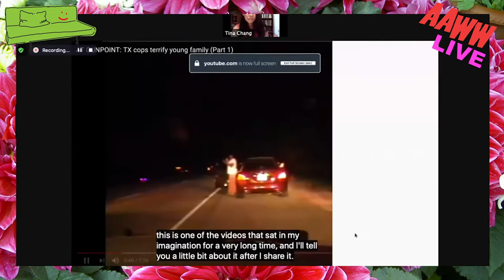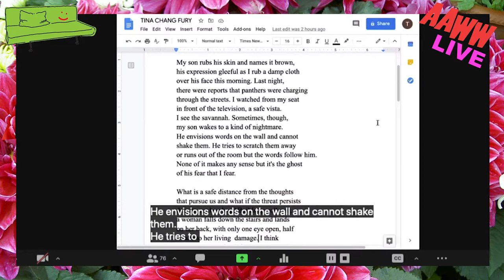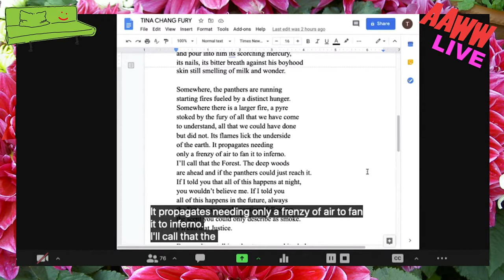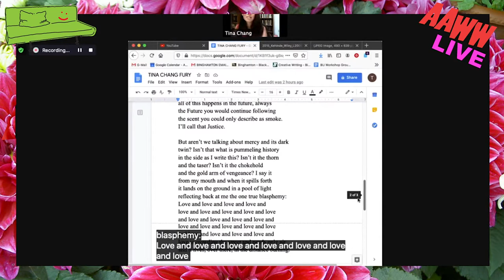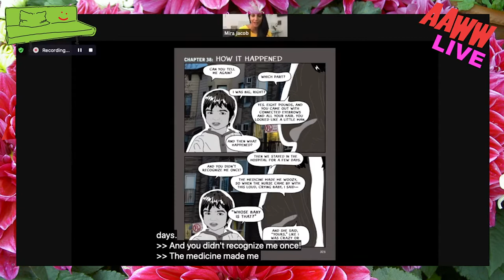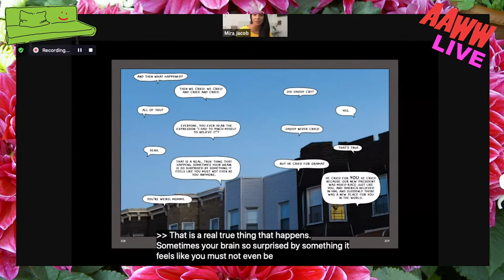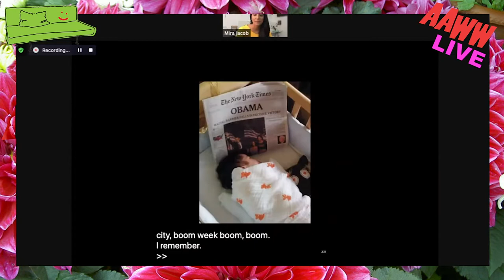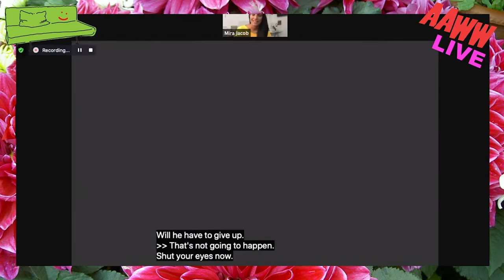Good Talks with Tina Chang and Mira Jacob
Note: Subtitles are embedded after the introduction.

00:00 AAWW Intro
02:32 Tina Chang Reads
12:26 Mira Jacob Reads
19:51 Conversation

Buy the writers' books via our local independent bookstore partner Books Are Magic

Tina Chang and Mira Jacob join the Asian American Writers’ Workshop to celebrate the paperback releases of their books Hybrida and Good Talk. Following a reading from their work, they will speak to the intersections of their experiences and creative practices, discussing race, motherhood, and hybrid storytelling structures.

Tina Chang, Brooklyn Poet Laureate, is the author of Half-Lit Houses, Of Gods & Strangers, and Hybrida (W.W. Norton, 2019). She is also co-editor of the Norton anthology Language for a New Century: Contemporary Poetry from the Middle East, Asia, and Beyond. Her poems have been published in journals such as American Poet, McSweeney’s, The New York Times, and Ploughshares.  She has received awards from the Academy of American Poets, the New York Foundation for the Arts, Poets & Writers, among others. Hybrida was named one of the best books of 2019 by NPR, Publisher’s Weekly, Lit Hub,and was the Paris Review’s Contributor’s Favorite Book of 2019. She is the Director of Creative Writing at Binghamton University.

Mira Jacob is the author and illustrator of Good Talk: A Memoir in Conversations. Her critically acclaimed novel, The Sleepwalker’s Guide to Dancing, was a Barnes & Noble Discover New Writers pick, shortlisted for India’s Tata First Literature Award, longlisted for the Brooklyn Literary Eagles Prize, and translated into seven languages. Her writing and drawings have appeared in The New York Times, Electric Literature, Tin House, Literary Hub, Guernica, and Vogue, and she has a drawn column on Shondaland. She teaches at The New School, and she is a founding faculty member of the MFA Program at Randolph College. She lives in Brooklyn.